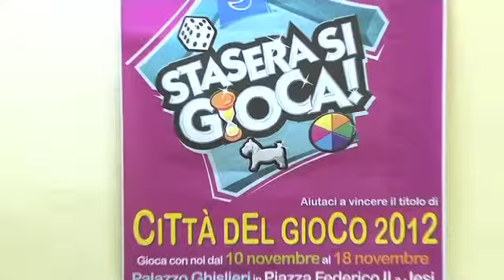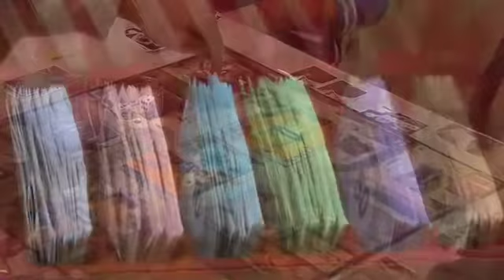Jesi in pole position per la vittoria finale a "Città in gioco"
Ottimo successo di partecipazione per Città del gioco 2012, la gara fra città italiane a suon di giochi da tavolo, che vede Jesi come una delle protagoniste assolute nella classifica provvisoria. Per giocare ai tanti prodotti hasbro c'è ancora tempo per tutto il week end in piazza Federico II.